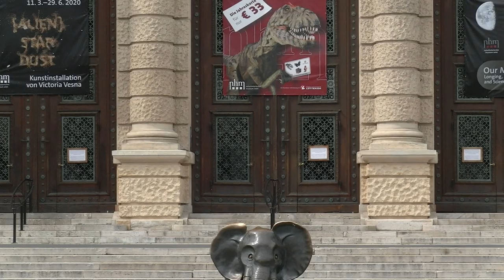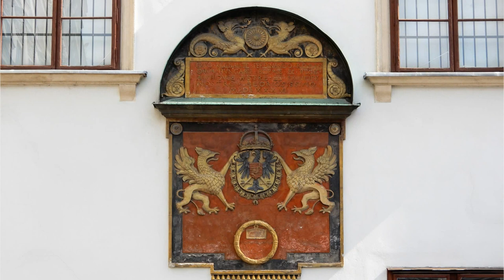5.5.2020: Der kleine Stadtstreicher 2: Die Hofburg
Auf Schritt und Tritt atmet der kleine Stadtstreicher Geschichte, wenn er von Maria Theresia ausgehend das 24 Hektar große Gebiet der Wiener Hofburg erforscht und den Sehern unterhaltsam näher bringt.